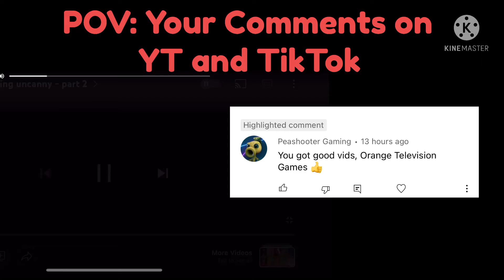Mr Incredible Becoming Uncanny / Canny Your Comments on TikTok & YouTube.